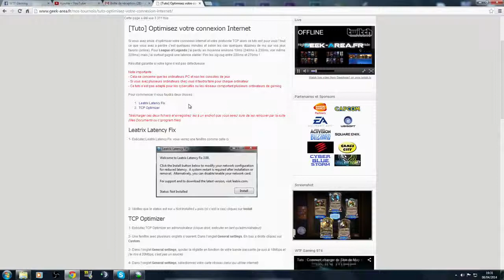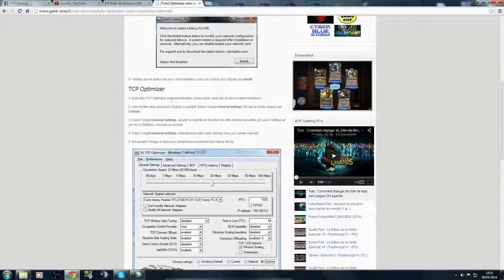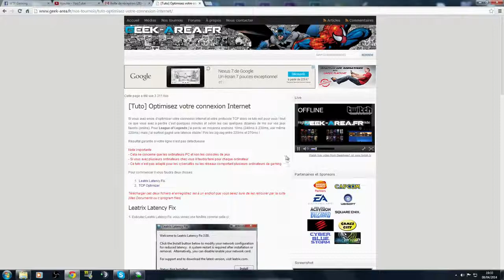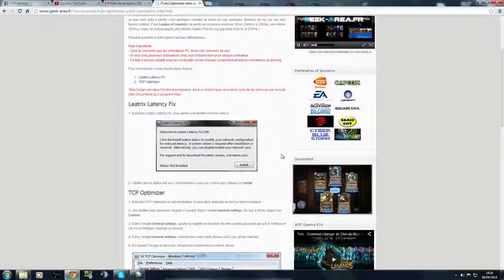Tuto Optimisez votre connexion Internet pour le gaming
Petit tuto pour optimiser votre connexion internet. Vous pouvez retrouver ce tuto sur notre site :

mise à jour : le TCP Optimizer que j'utilise est la version 3.0.8